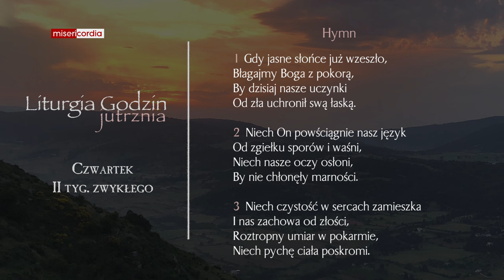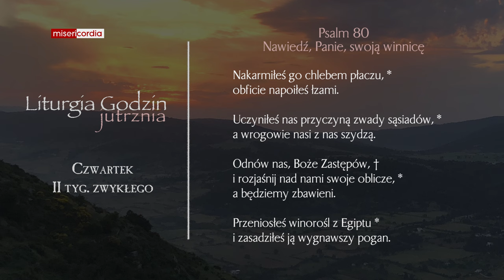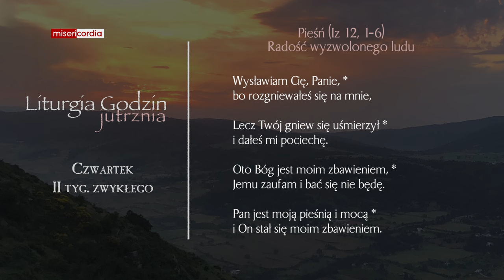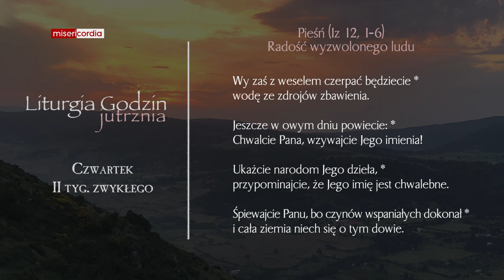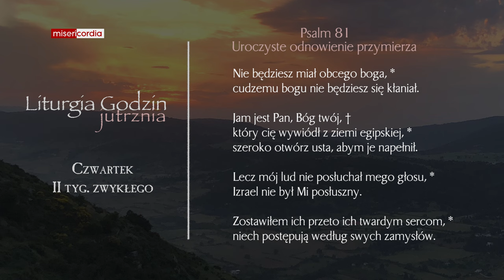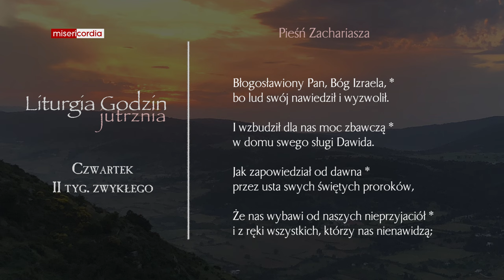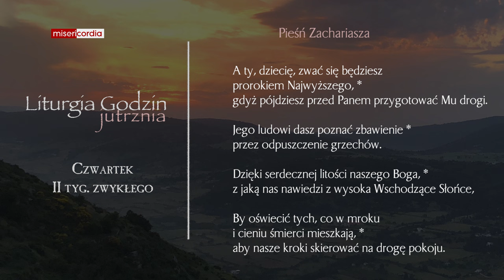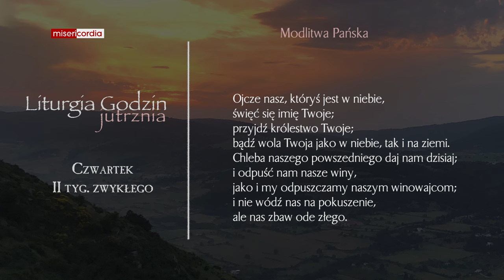Liturgia Godzin | Jutrznia | Czwartek, II tyg. zwykłego